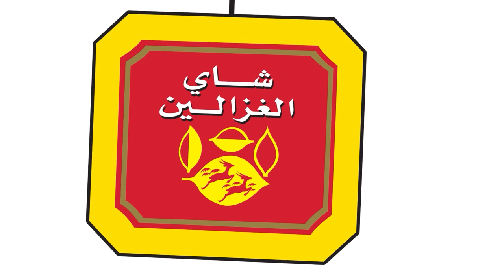طقس العرب - الأردن | النشرة الجوية الرئيسية | الأحد 21-11-2021